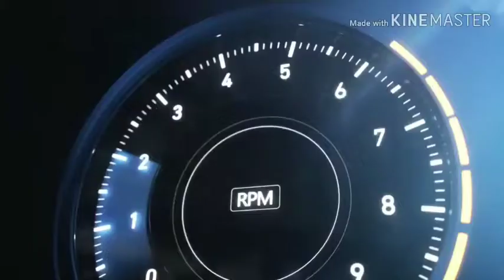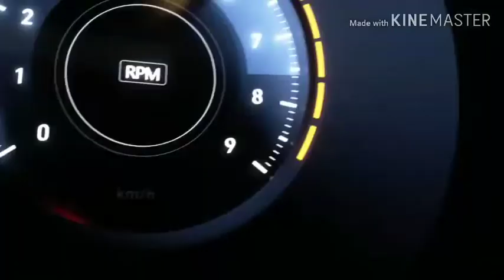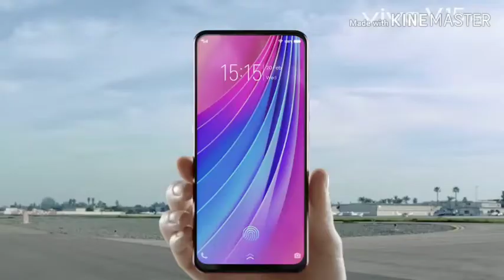Xiomi have a biggest chance this time|Bounce back to xiomi|in Hindi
Hiii namaskar dosto aap sabhi ka swagat hai mere channel be tech main or aap sabhi ke lea jo main aaj video laya hu bo hai xiomi ke baare main I hope aapko video pasand aaegi agar aapko video pasand aae to video ko like share or comment ke sath sath channel ko bhi subscribe kar dena main aapke lea esi hi interesting videos lata rahunga.